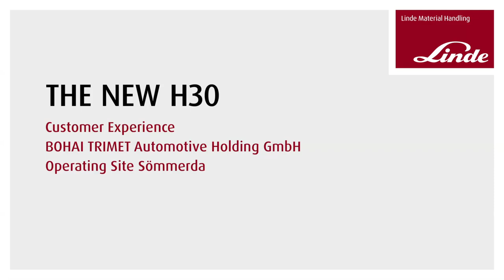The new Linde H30 [Customer Video] - Linde Material Handling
Our new H20-H35 was before its launch in continuously operation 24/7 at the Sömmerda Operating Site of BOHAI TRIMET Automotive Holding GmbH.

The automotive supplier is responsible for die-cast aluminum parts. Due to the smelter, high temperatures prevail here. Plus there are dark corners everywhere. But that's no problem for the new H20-H35: he masters every challenge with perfect lighting, extraordinary handling, smooth running of the engine – and a stunning panoramic view.

In the video, the employees of BOHAI TRIMET speak for themselves and talk about their daily work with the new H20-H35.